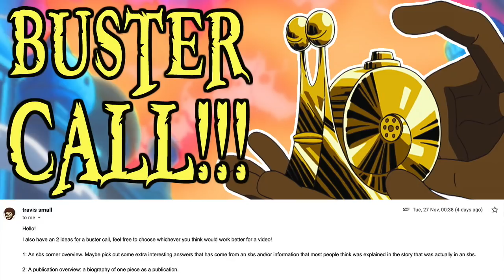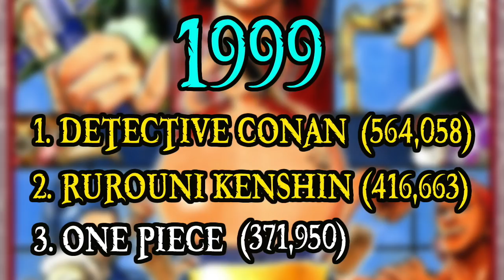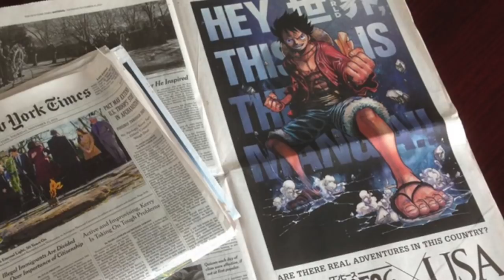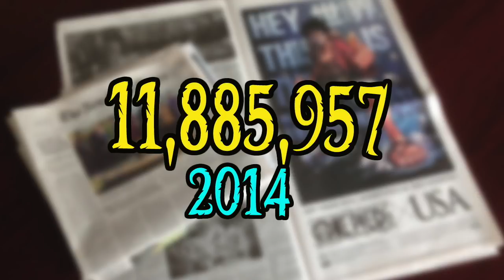A Brief History of One Piece